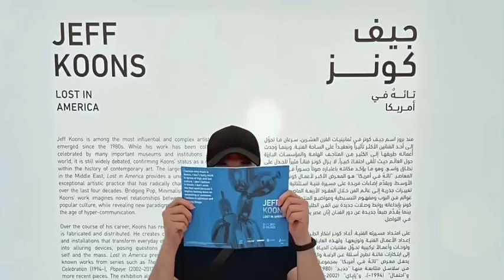Jeff Koons: Lost in America / Qatar Museums -Al Riwaq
Curated by Massimiliano Gioni, the exhibition provides a unique view into exceptional career of one of the world’s best-known contemporary artists, whose work bridges Pop, Minimalism and the readymade. This is Koons first exhibition in the Gulf Region.

Some vidoes are collected from @QatarMuseum

ctto Qatar Museum